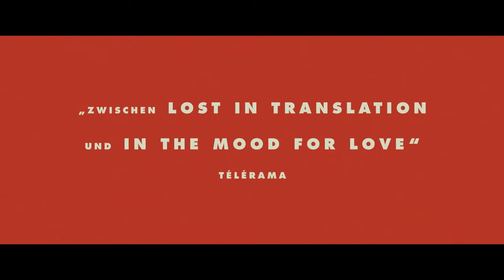ABTEIL NR. 6 Trailer German Deutsch (2022)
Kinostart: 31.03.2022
Abteil Nr. 6

Regie: Juho Kuosmanen
Besetzung: Seidi Haarla, Yuriy Borisov, Dinara Drukarova

Nur wenige Menschen zieht es im Winter ins eisige Murmansk am nördlichen Polarkreis. Die schüchterne finnische Archäologiestudentin Laura aber ist fest entschlossen, die berühmten Felsenmalereien der Stadt zu besichtigen – eine unglückliche Romanze, die sie in Moskau hinter sich lässt, motiviert ihren Entschluss umso mehr. Die Aussicht auf eine beschauliche Eisenbahnreise zerschlägt sich schnell als Laura ihren Mitreisenden im Abteil Nr. 6 kennenlernt: Ljoha ist Bergarbeiter, trinkfest und laut, ein Typ, der keine Grenzen zu kennen scheint und Lauras schlichtweg ignoriert.
Doch während der nächsten Tage ihrer gemeinsamen Reise müssen die ungleichen Passagiere auf engstem Raum miteinander auskom- men lernen. Der Beginn einer unerwarteten Annäherung.
Zum Sound von VOYAGE VOYAGE nimmt uns Juho Kuosmanen („Der glücklichste Tag im Leben des Olli Mäki“) mit auf eine atmosphärische Reise durch das winterliche Russland der späten 1990er Jahre, auf der sich zwei Außenseiter über alle Kultur- und Klassengrenzen hinweg begegnen und sehen lernen. Ein liebevoll raues, melancholisch-komisches Roadmovie auf Schienen, inspiriert durch den gleichnamigen Roman von Rosa Liksom. „Abteil Nr. 6“ wurde auf dem Filmfestival in Cannes 2021 mit dem „Grand Prix“ ausgezeichnet, steht als Finnlands Oscar-Beitrag auf der Shortlist als „Bester Internationaler Film“ und wurde für drei europäische Filmpreise (Bester Film, Beste Hauptdarstel- lerin, Bester Hauptdarsteller) als auch für die Indie Spirit Awards und die Golden Globes als bester international Spielfilm nominiert.